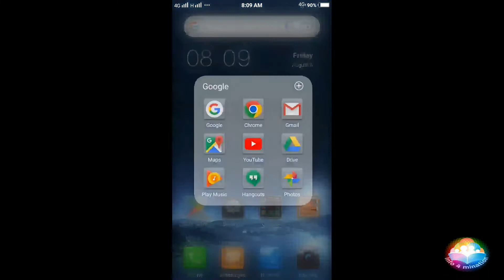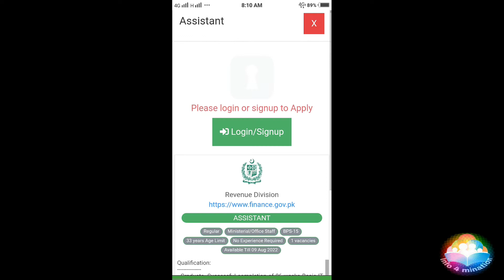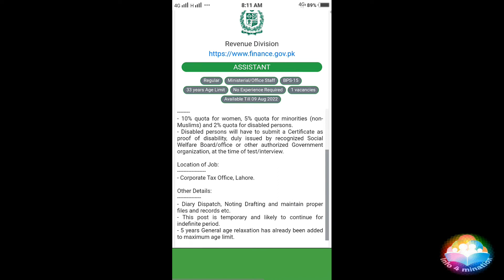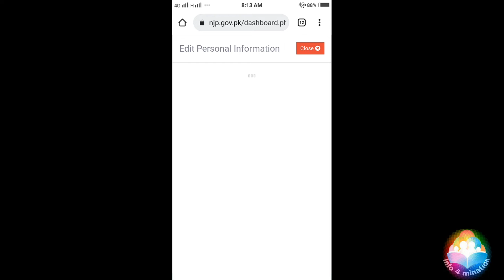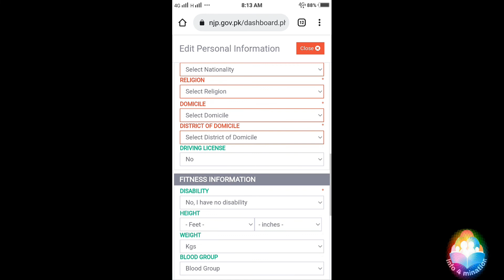How to apply in FBR|| Jobs In FBR|| New Jobs 2022|| Info4mination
If you need complete detail regarding seats in FBR pdf form you can comment your email. I will email you as soon as possible. Thanks